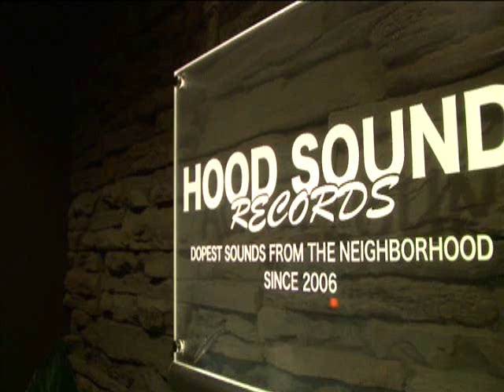Corn Head - Follow Me Produced By Two-J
Title : TO THE PEOPLE
Artist : CORN HEAD
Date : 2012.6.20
Price : ￥1,890(tax in)
Number : VFS-048
Label : HOOD SOUND RECORDS / Village Again